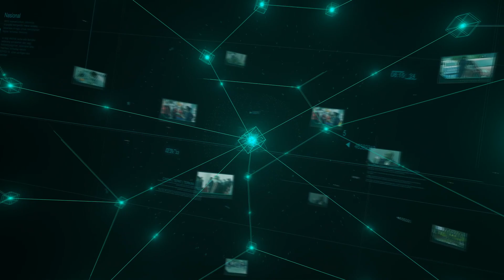Hijab Bukan Sekadar Sehelai Kain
Hijab bukan sekadar sehelai kain tetapi merupakan maruah kaum wanita.